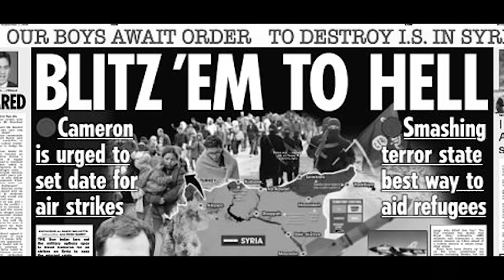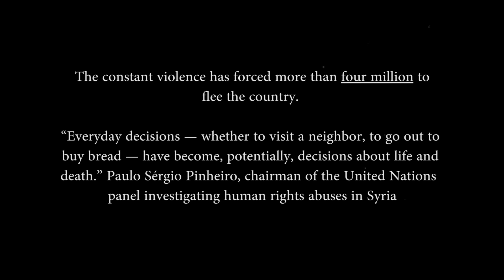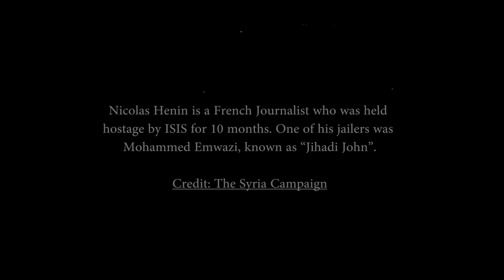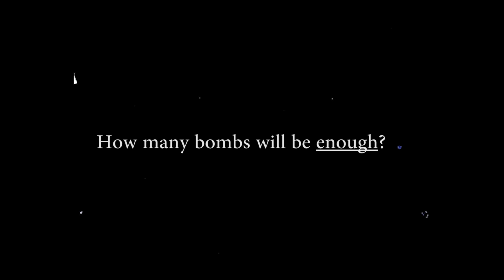Maza & Bluess - Flipside (Official Music Video)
If you’re in the UK, you can email your MP calling for a ‘no-bombing zone’ in Syria.

Maza and Bluess teamed up with Callum from Fourth City Films to make this video, mostly to spread the awareness of the horrible events that are happening in Syria. This at a time of 'austerity' with cutbacks in public services and the people being told to tighten their belts by their governments. British Chancellor George Osborne claims the cost of launching airstrikes against Islamic State in Syria would be in the “low tens of millions of pounds.” More than 200,000 people have been killed in the Syrian civil war and over the past two years there has been over 3104 air strike's in Syria.

Creative Advisor: Joe Mellors

Track Produced By: Psyman
Beat Produced By: D'Assassin Beatz